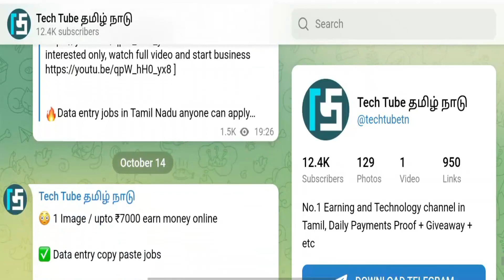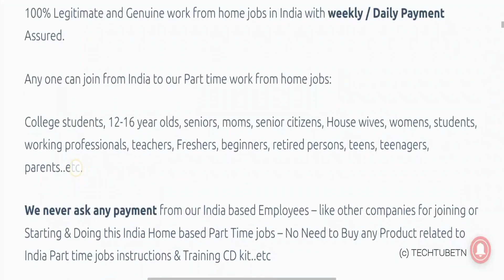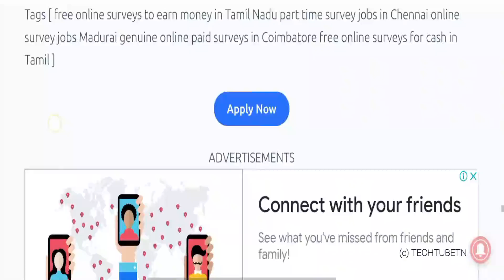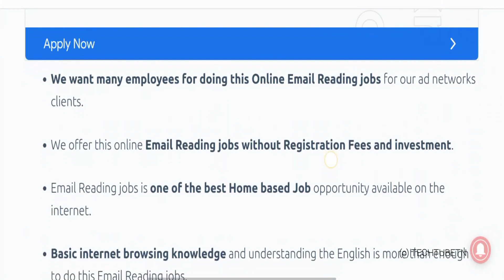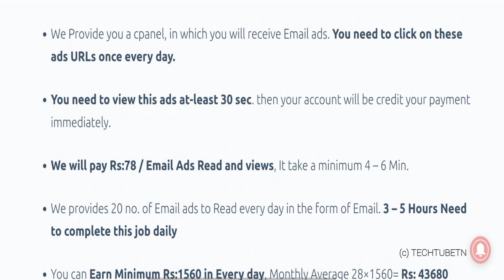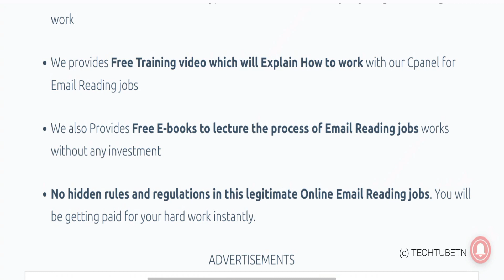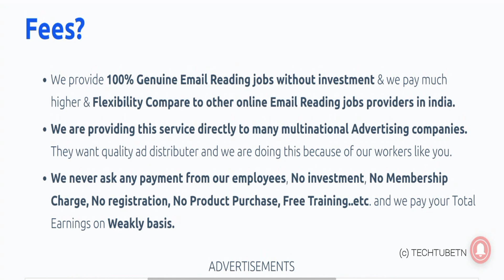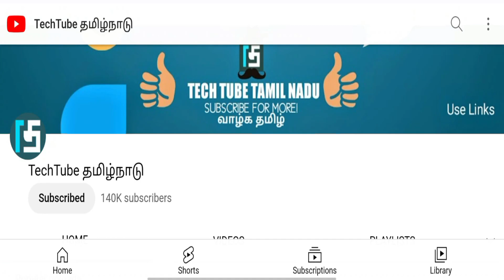💌 ஈமெயில் மூலம் ₹1560 தினமும் சம்பளம் - eMail Reading Data Entry work from home jobs Online Tamil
In this video I'm going to show you how to make money from data entry jobs without investment in Tamil.